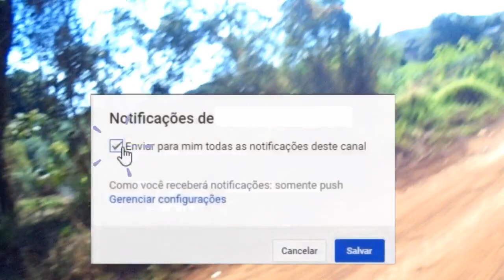Rotina Diferente|Um Domingo Comigo#VidaDeCasada &Mãe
C INSCREVA NESSE
 CANAL DUDA FERREIRA:https:/